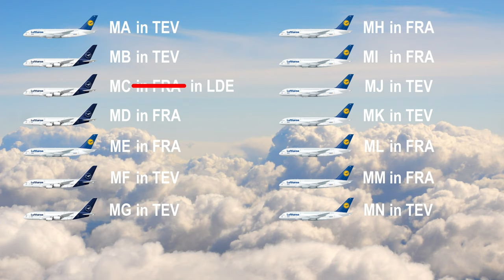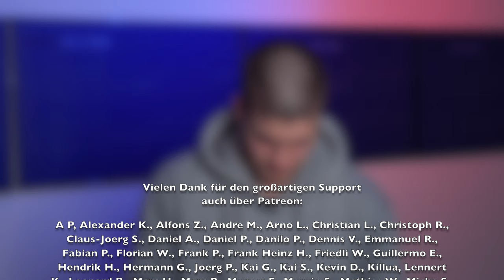Noch mehr LUFTHANSA A380 verlassen Frankfurt! AeroNews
Inhalt:
0:00 Intro
1:02 Nur noch 700 Flugzeuge
2:41 Verhandlungen & Kündigungen
5:57 Wo steht welcher A380? (1)
7:14 Long Term Storage
8:56 Wo steht welcher A380? (2)
10:49 Danke fürs Zuschauen!